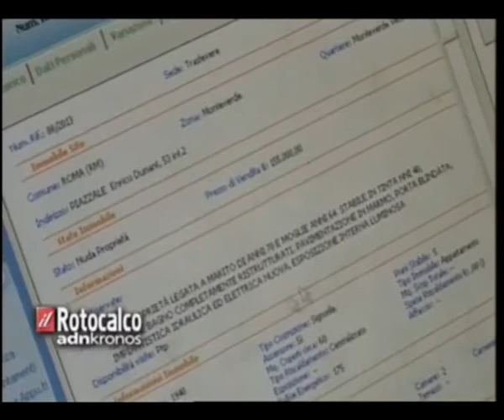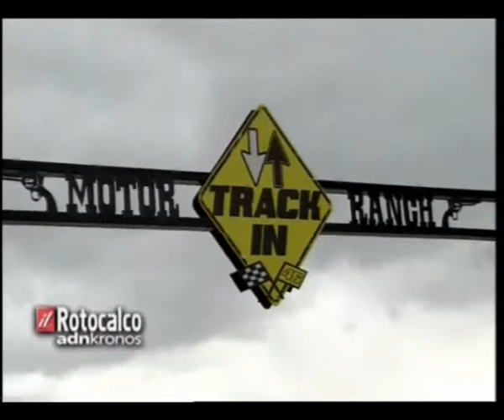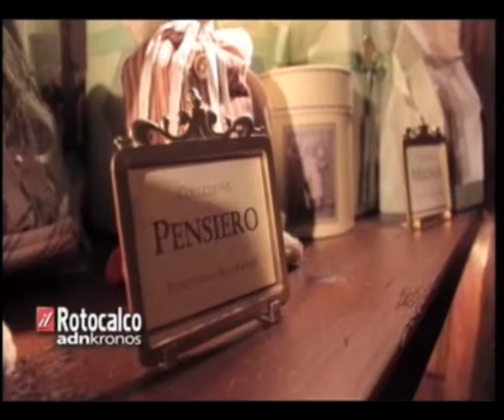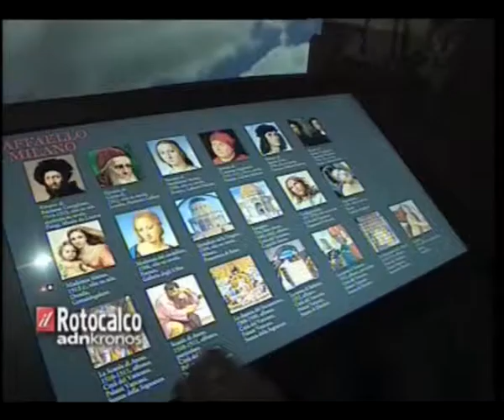Rotocalco n° 49...